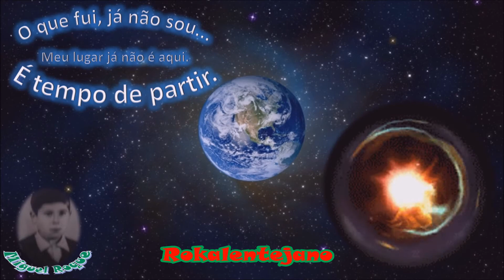O que fui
MGR